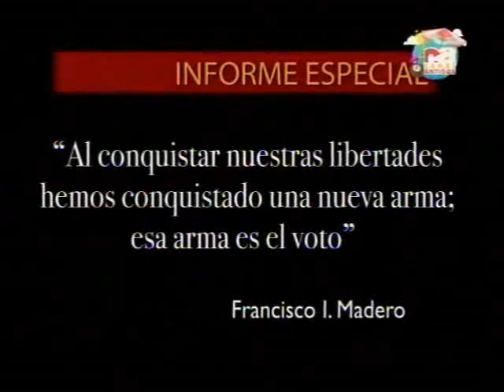Entrevista Mario Estrada UCN CA 2000 190415